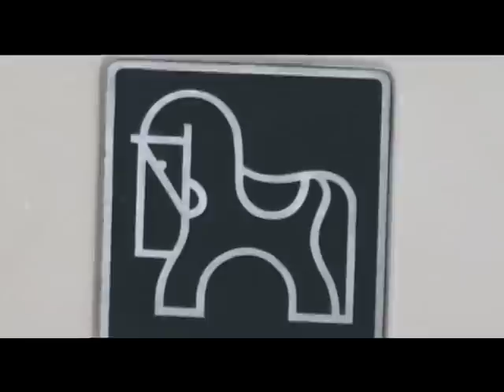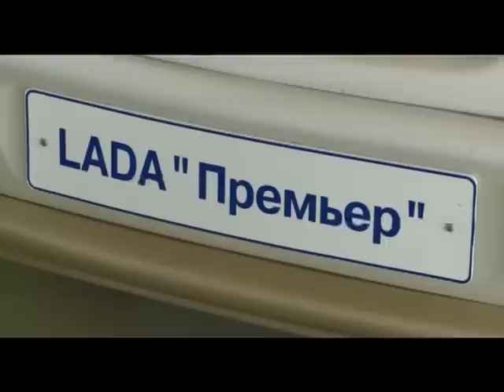Музей АвтоВАЗа | Задняя передача